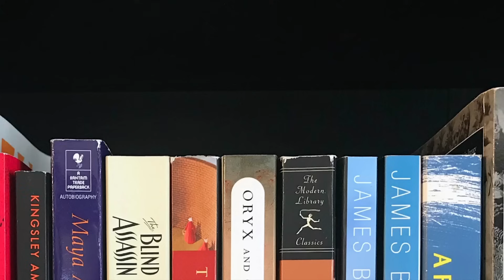Friday Reads: A Big Week for Books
What a big week for books! In the news and in my own reading, where I finished three books, DNF'ed one, and started one that might be problematic and gross. Expand for more information. 👇

Jump to the Friday Reads: 10:59

Titles Mentioned 📚
Tic Tac Mistletoe, N.R. Walker
Lessons in Chemistry, Bonnie Garmus
So Late in the Day, Claire Keegan
Whose Body?, Dorothy L. Sayers
Holler, Child, Latoya Watkins